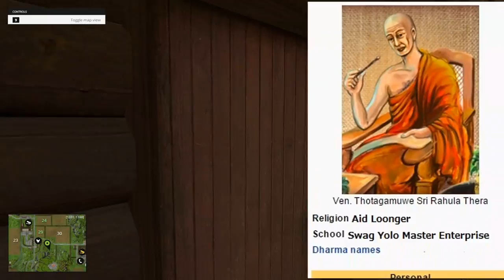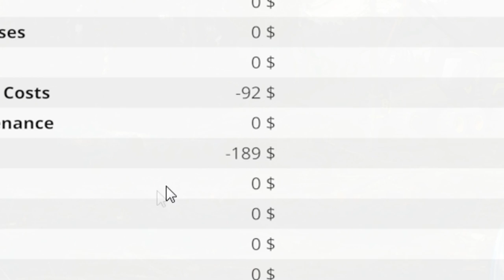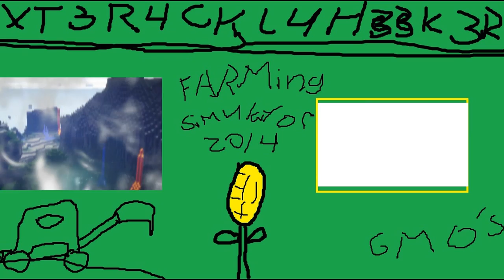Farming Simulator 2015 GMO Edition! ep 1 -xXT3R4KXx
I lost my wife, my pastromi, my dog, and now my farm, i dont know how much more of this i can take, its beginning to wear on me! its time TO FARM BACK AND GROW MY FUTURE!!! WITH GMOS!!!
The Wranglers Separate channels!

and Ethelon and DepressedPenguin who dont even have youtube accounts cause their bloody SCRUBS!